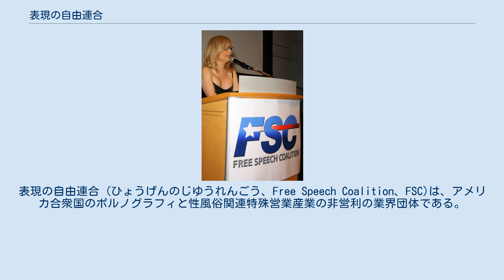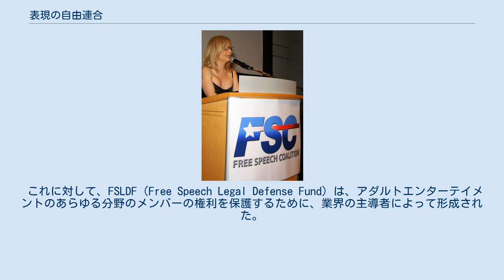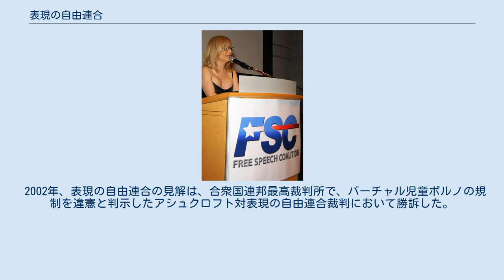表現の自由連合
表現の自由連合 (ひょうげんのじゆうれんごう、Free Speech Coalition、FSC)は、アメリカ合衆国のポルノグラフィと性風俗関連特殊営業産業の非営利の業界団体である。
 アダルト作品の自由な表現を信じる人々の組織という概念は、1970年に始まった。
その思想に基づいて成立した最初の団体は、AFAAだった。
当時、アダルトは劇場や書店でしか利用できなかったため、初期のメンバーは主に劇場の出演者だった。
 安価な家庭用ビデオの出現に伴い、AFAAはAFVAA（Adult Film and Video Association of America ）に再編された。
 AFVAAが遭遇した次の重要な出来事は、ポルノ監督であるハロルド・フリーマンの逮捕であった。
 検察は、映画の中でセックスをすることが売春行為であることを確立しようとしていたが、棄却され、フリーマンはその法廷闘争で勝利した。
これは、アダルト製品の提供者に関連する法を再定義した。
人民対フリーマン事件の判決は、カリフォルニア州のアダルト映画の制作を効果的に合法化した。
 1990年、ジョージ・H・W・ブッシュ政権下で、連邦政府は、アダルトビデオの大手メーカーの大部分を攻撃し、業界を破壊しようとした。
 これに対して、FSLDF（Free Speech Legal Defense Fund）は、アダルトエンターテイメントのあらゆる分野のメンバーの権利を保護するために、業界の主導者によって形成された。
 1991年、政府の攻撃が鈍るにつれて、FSLDFはアダルトコミュニティにおける広範な役割をより反映した名前を選ぶことに決め、表現の自由連合が生まれた。
この団体は、表現の自由と市民の自由の権利を保護する他の組織と緊密に連携した。
2015年に、表現の自由連合は、メンバーの金融アクセスを容易にするために信用組合と提携した。
 表現の自由連合は、カリフォルニア州の州議会において、1994年に本格的にロビー活動に参入した。
1年後、ロビー活動は、全国的な産業の持続にとって非常に重要であることが証明された。
税法が提案され、全てのアダルト製品とサービスに消費税が提案されたが、憲法は長い間、コンテンツ定義税の狙い撃ちを禁止していた。
FSCは、影響を受ける企業や業界団体との税金闘争での連合を導いた。
 FSCは、税法は危険で、違憲でもある前例であり、国家経済にとって悪いと主張した。
その後の議論の過程で、この法案は、最初の委員会の公聴会で廃案となった。
 業界と表現の自由連合は、1997年の連邦児童ポルノ法の改正により、児童ポルノの定義に含まれる「擬似」児童ポルノにおいて難しい立場に置かれた。
実際の、または擬似的な性行為に従事している未成年者のように見える成人を含む児童ポルノの再定義は議論の余地があった。
議会委員会でオリン・ハッチが法律に署名した。
この定義の下では、『真夜中のカーボーイ』、『ラスト・ショー』、『アニマル・ハウス』、『時計じかけのオレンジ』、『ハロウィン』、『初体験/リッジモント・ハイ』、『ブルーラグーン』、『エクソシスト』、『卒業白書』、『ポーキーズ』、『さよならゲーム』、『欲望』、『ダーティ・ダンシング』、『ラリー・フリント』は今や起訴の対象となり、5年間の懲役刑が科される可能性がある。
この問題が上院議員のハッチらに定期された時、彼ら「正当な」映画は起訴を恐れる必要はないと主張した。
表現の自由連合は法律の合憲性に異議を唱えた。
表現の自由連合は、業界団体としての再編以来初めて、連邦法の合憲性に挑戦する訴訟を起こした。
 1996年には、インターネット上の成人向けコンテンツへのアクセスを子供から守るために、「通信品質管理法」（CDA）が制定された。
また、間もなく児童ポルノ防止法（CPPA）が提起された この法律は、たとえ素材に描かれているものが18歳を超えていたとしても、性的に露骨なビデオやオンラインコンテンツで未成年者を描写することを犯罪行為としていた。
表現の自由連合は、ジョン・アシュクロフト司法長官に対して訴訟を起こし、保障された表現を侵害しているとしてCPPAが違憲であると訴えた。
 2002年、表現の自由連合の見解は、合衆国連邦最高裁判所で、バーチャル児童ポルノの規制を違憲と判示したアシュクロ...